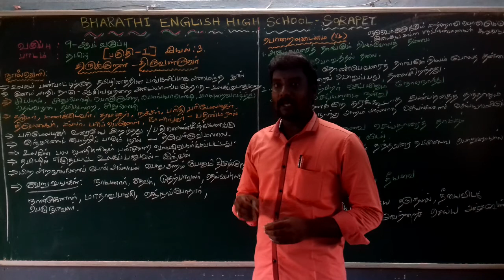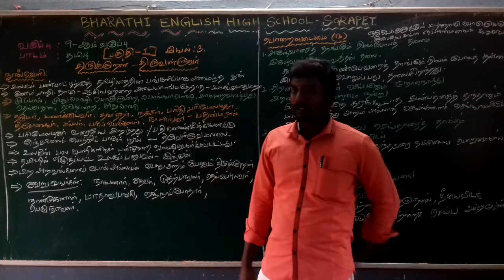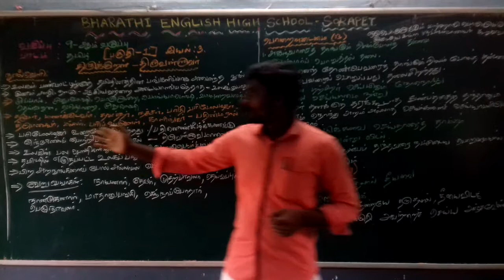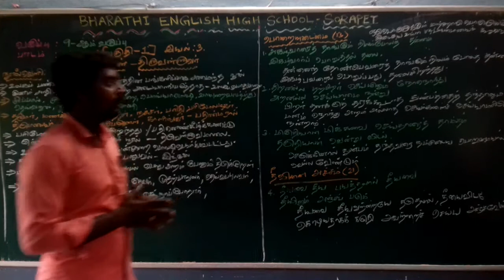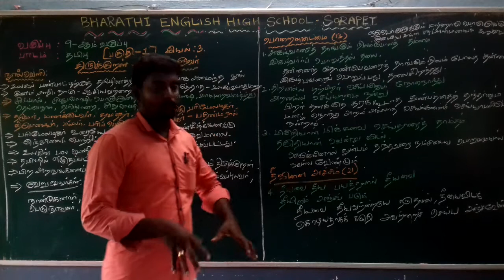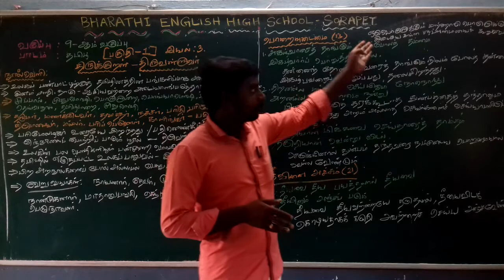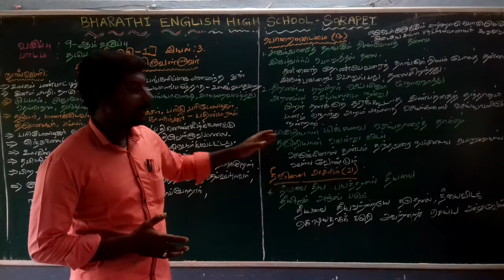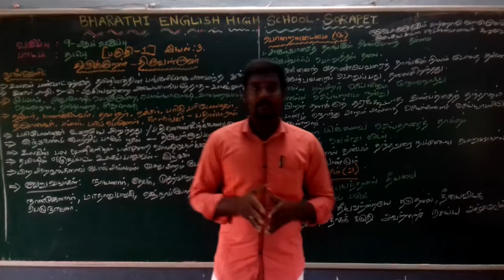IX - STD - தமிழ் - இயல் 3 - திருக்குறள் - பகுதி 3